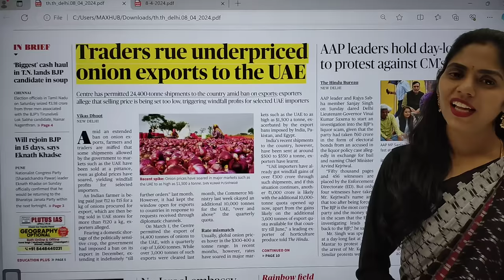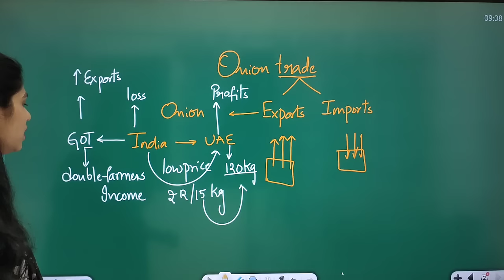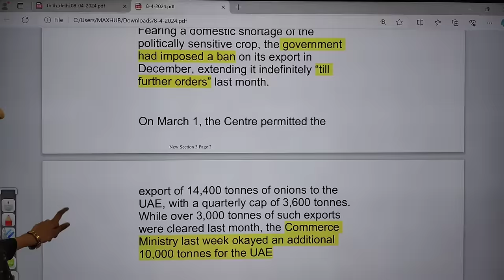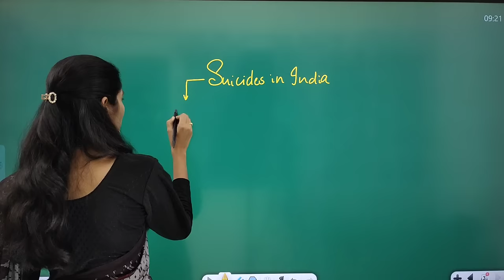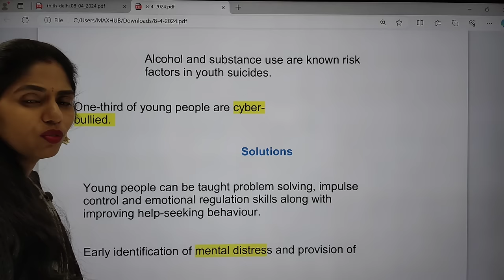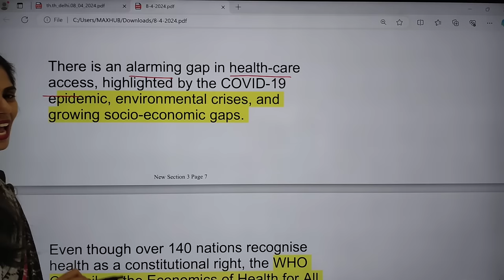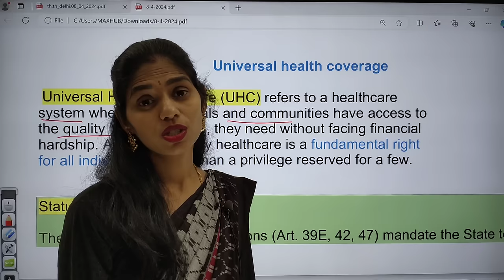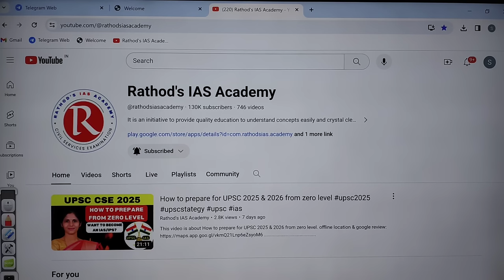8-4-2024 | The Hindu Newspaper Analysis in English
Mains Answer writing course Schedule:
8 April 2024 | The Hindu Newspaper Analysis in English